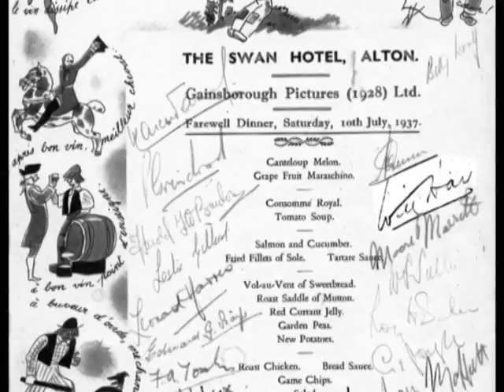Oh, Mr.Porter! - Making of Documentary Teaser 2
Teaser from Next Train's Gone - The Making of Oh, Mr Porter! Documentary (Work in Progress)